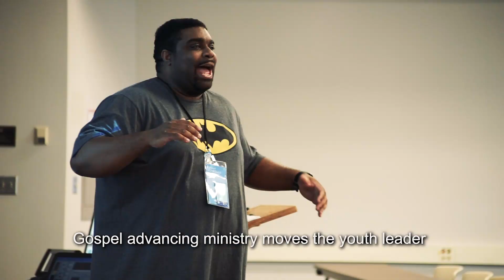Zambia: A Strategic Center for Gospel Advancement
"It's like we're in an ICU. It's life or death." Zambia's youth desperately need the gospel, and God is using ministers like David Banda to bring the Gospel Advancing Ministry method to churches in Zambia and its surrounding countries.